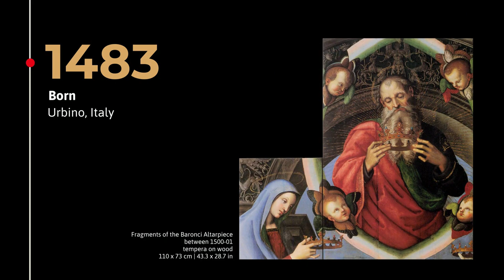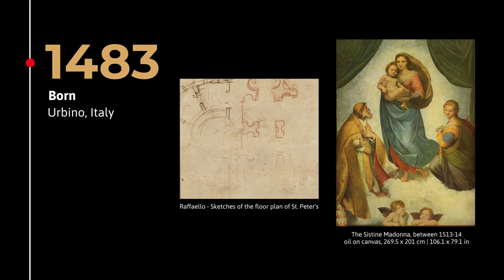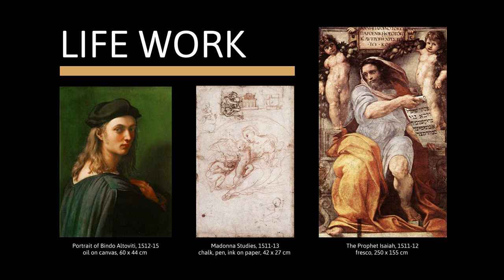RAPHAEL - Life, Works & Painting Style | Great Artists simply Explained in 3 minutes!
Raphael or Raffaello Sanzio da Urbino was an Italian painter and architect. He is considered one of the most important artists of the Italian High Renaissance. He became famous for his harmonious compositions and lovely paintings of the Madonna.

Raphael was born in Urbino, Italy, in 1483. He was the child of the painter Giovanni Santi and his talent was recognized early on, beginning his artistic career with the Baronci altarpiece. His early masterpieces show the influence of his teacher Perugino. In Florence, he competed with other Renaissance artists such as Michelangelo and Leonardo da Vinci.  His Madonna paintings were highly valued here. He later worked in Rome, where he received papal commissions, but also created secular works and became master builder of the new St. Peter's Basilica in Rome.

He never married, but was known for his numerous relationships.  For a long time, he was engaged to Maria da Bibbiena, the niece of a cardinal. He immortalized his later lover Margarita Luti, the daughter of a baker, in several works. She is said to have lived in his house in Rome until his death. He died in 1520 at the age of only 37.

His painting style is characterized by harmony, balance and elegance.  His works reflect the ideals of the Renaissance and show a masterful command of color and form. One of his most striking characteristics is the use of light and shadow to create depth and realism.

His motifs included religious themes, portraits, images of the Madonna and mythological scenes. He combined technical perfection with emotional expressiveness, which makes his works timeless.

His most famous works include the 'Sistine Madonna', which is considered the pinnacle of religious art. 'The School of Athens', a fresco in the Vatican, is also an impressive work that underlines Raphael's intellectual sophistication.
And finally, his last work, 'The Transfiguration', powerfully blurs the boundaries between heaven and earth.

In his short lifetime, Raphael created over 300 paintings, drawings and frescoes. His painterly genius, coupled with a deep emotional sensitivity, made him one of the greatest artists of the Renaissance.